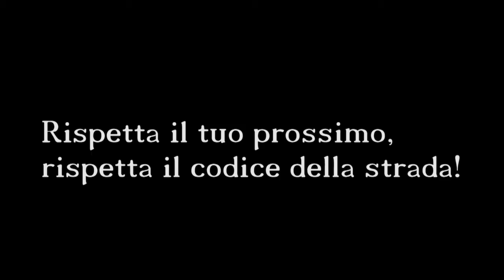Campionato regionale enduro Aci Catena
Motoclub Aiello